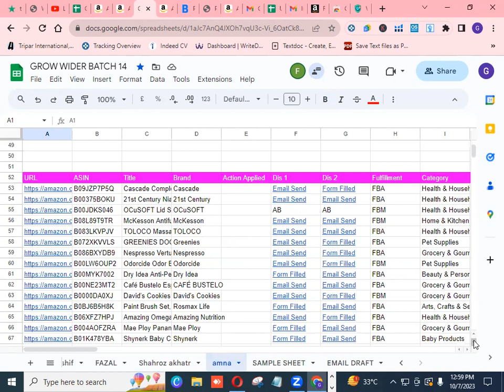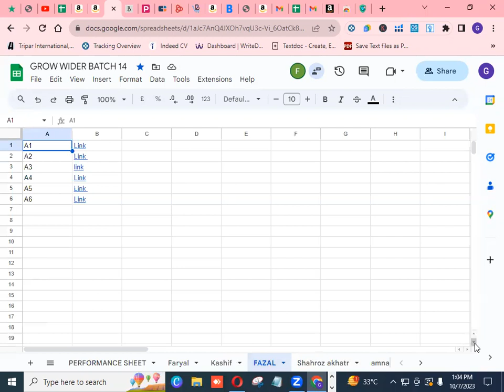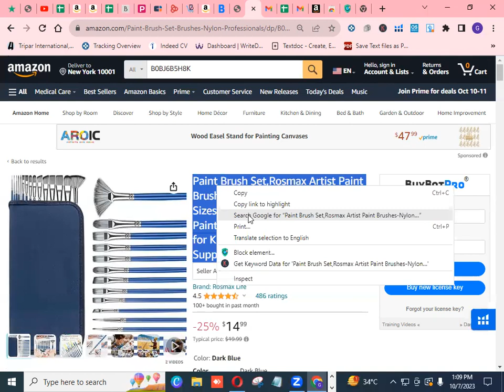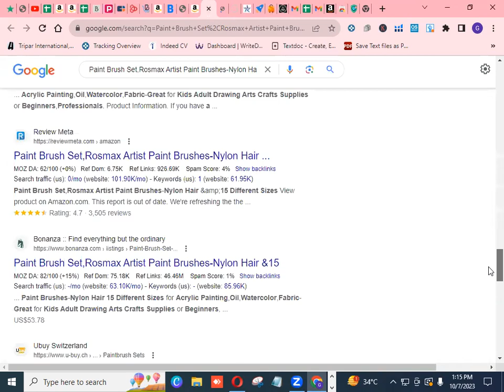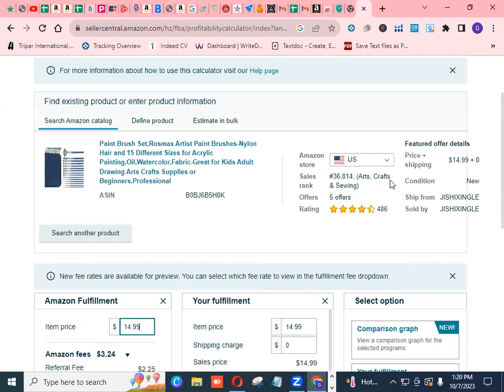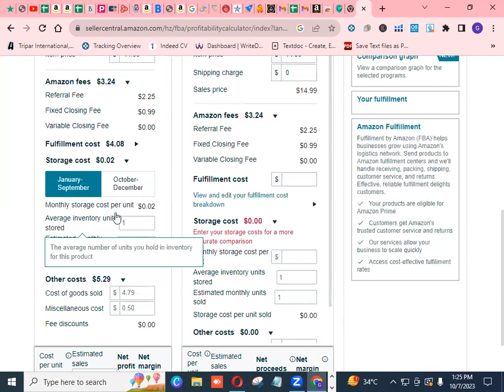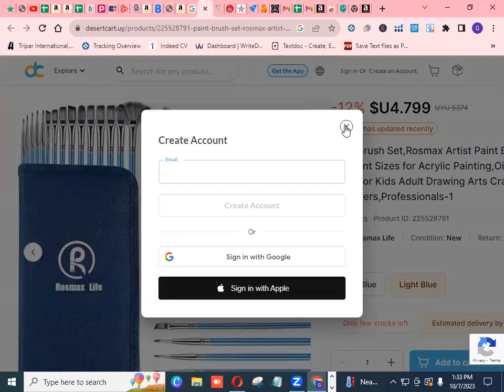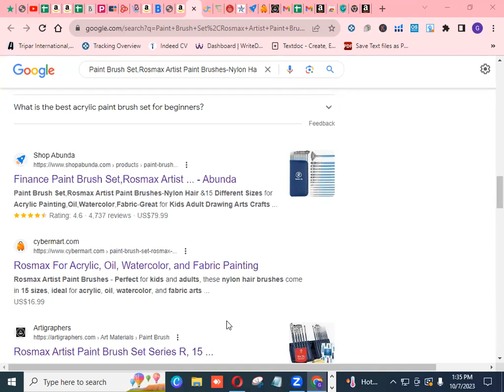Lec 12.1 Batch 14 Hidden technique of Product Sourcing From Google Of Amazon WholeSale FBA